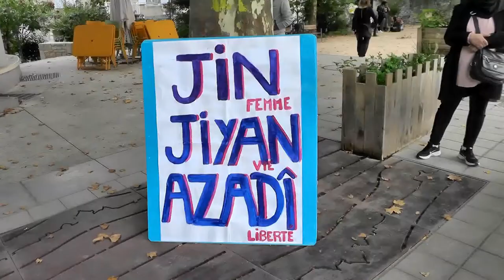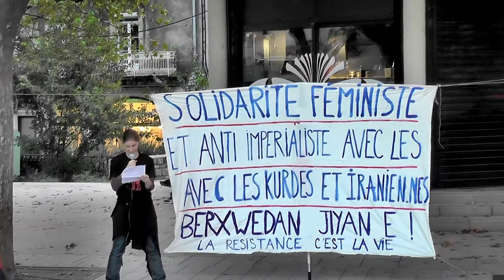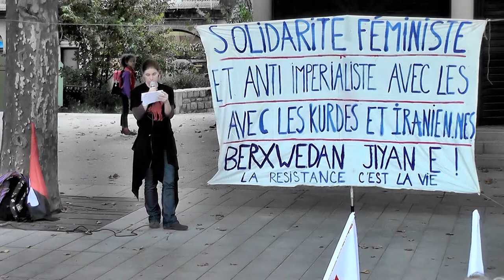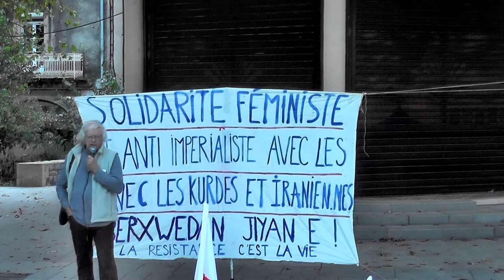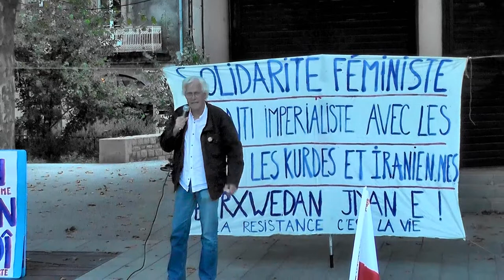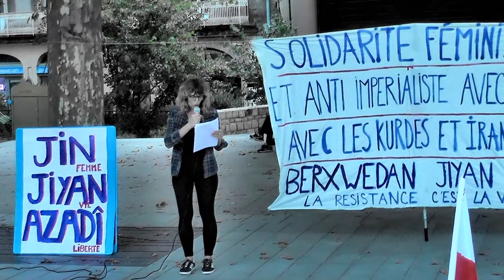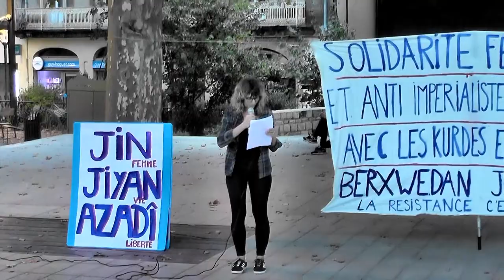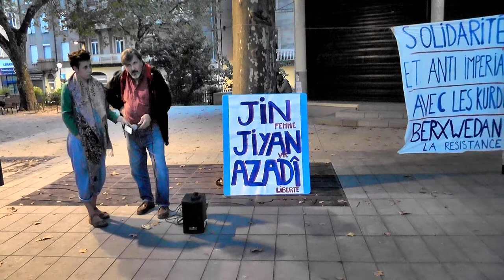Liberté en Iran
La C.N.T. 07 a Appelé  à un RASSEMBLEMENT en SOLIDARITÉ avec LE COMBAT POUR LA LIBERTÉ EN IRAN vendredi 7/10 au champ de mars à Aubenas à 18h30(environ 50 personnes ont participé au rassemblement)